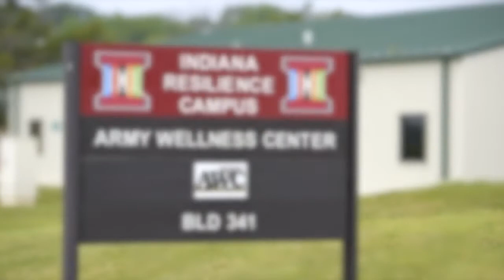Army Wellness Centers (AWC)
Army Wellness Centers (AWC) provide standardized primary prevention programs and services designed to build and sustain good health and improve the overall healthy lifestyles of Soldiers, Family Members, Retirees, and DA Civilians.
Building health with AWCs by empowering participants to set their own health goals and achieve them. It addresses lifestyle change in areas that affect both short- and long-term health, engaging people in their "lifespace"— the places where they live, work, relax and rest.
(Video by Staff Sgt. Jeremiah Runser)